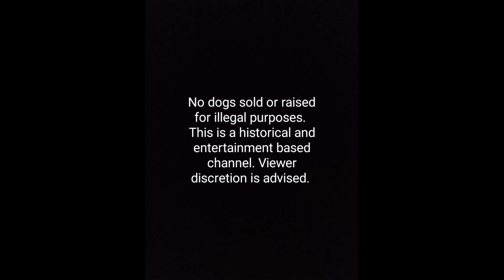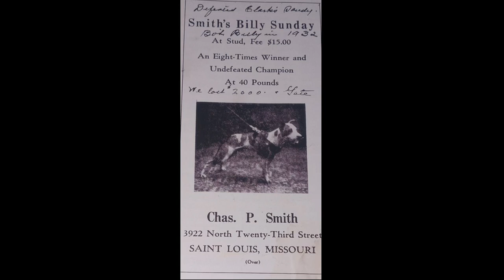The story and record of Ch. Billy Sunday.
Historical record and pamphlet retrieved from the ADBA Gazette.

Smith's Billy Sunday

Pictured here is a hand Bill distributed by Chase P. Smith upon request,  to potential dog men for stud services and puppy sales. It gave prospective buyers a pedigree and fight record of Billy Sunday as well as a picture of him. Added info written in Harry Clark's hand writing reads: Defeated Clark's Sandy. Bot Billy Sunday in 1932. We lost 2000 dollars and the gate.
Billy Sunday was bred by Charles P. Smith of Saint Louis Missouri and owned by him during the time of his campaign for recognition. Truly a once in a lifetime dog.

1.Billy Sunday won over Flanery's Ozark Smiles in 11 minutes in St. Louis County on November 29th 1927.
2. Billy Sunday won over Myers Mack in 41 minutes in Tulsa, Oklahoma on January 8th 1928.
3. Billy Sunday won over Donovon's Jerry on 27 minutes at Birmingham Alabama on March 31, 1929.
4. Billy Sunday won over Toeland's Trouble in 17 minutes at Dupo, Illinois On October 20th 1929.
5. Billy Sunday won over Nolan's Jiggs in 38 minutes at Dupo,Illinois. on December 15th 1929.
6. Billy Sunday Clark's Sandy in 1 hour and 15 minutes at Dupo,Illinois. On November 2nd 1930.
7. Billy Sunday won over Taulbee's Tony in 42 minutes at Dupo, Illinois.  On April 19th 1931.
8. Billy Sunday won over F.X. Anderson 's champion Kager in 38 minutes at Dupo, Illinois.  On December 11th 1932.
These battles are on record at the United Kennel Club in Kalamazoo Michigan.